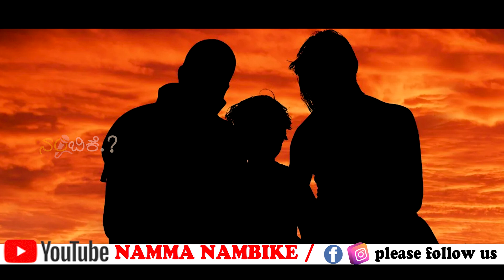ಪ್ರೀತಿ ಮತ್ತು ವ್ಯಾಮೋಹದ ನಿಜವಾದ ಅರ್ಥ ಇದು | ಮನಸ್ಸು ಹಾಳು ಮಾಡೋದೆ ಇಲ್ಲಿಂದ